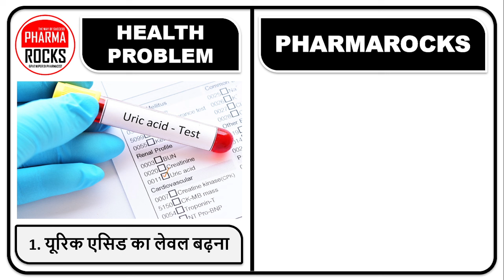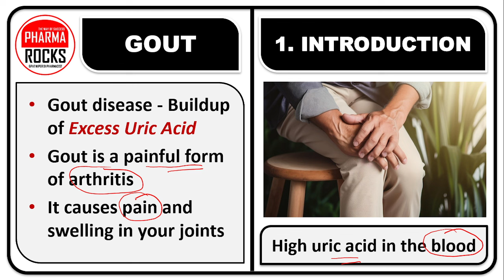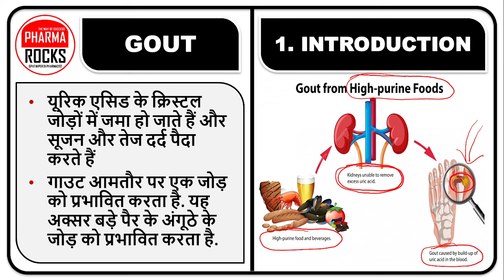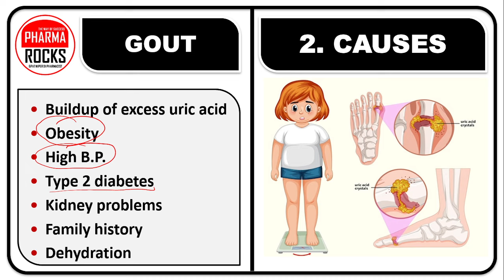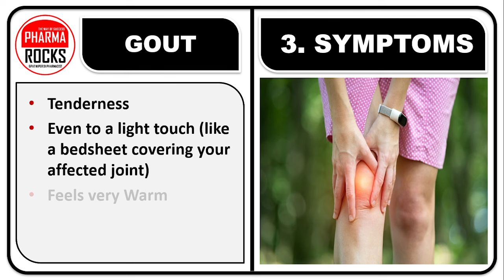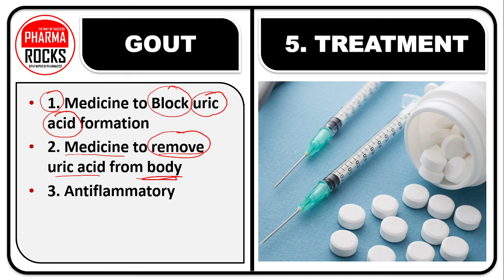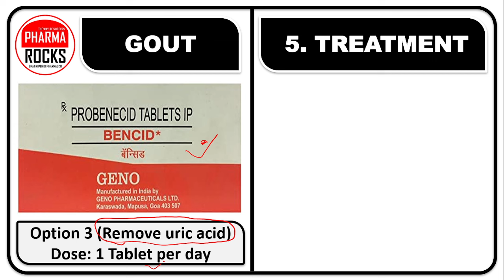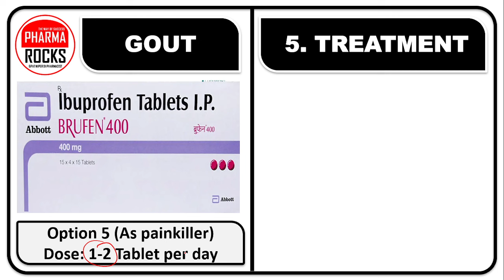यूरिक एसिड कम करने की दवाईया, यूरिक एसिड जड़ से खत्म हो जायेगा, यूरिक एसिड का लेवल बढ़ना